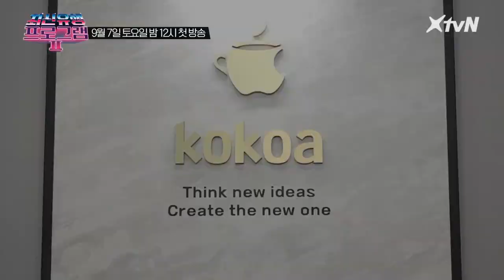핫한 스타트업 '코코아' 신입 채용? 최신유행프로그램2 theultimatewatchlist2 190908 EP.1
▼코코아 신입 지원하러 가기

토요일 밤 12시가 되면 최신유행 미드 나이-트가 시작된다!
핵인싸가 되고 싶은 아싸를 위한 하이브리드 버라이어티 미드나잇쑈쑈쑈쑈!
최신유행프로그램2› 9월 7일 토요일 밤 12시 XtvN 첫 방송